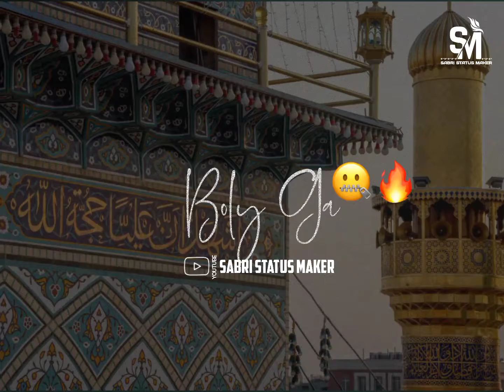mola ali status||bughz e ali status||shia proud status||maula ali status||hazrat ali status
Nadeem sarwar

Nadeem sarwar new upcoming nohy

Hussain Aaty hain

Nadeem sarwar 2021 nohy

nadeem sarwar whatsapp status

nadeem sarwar nohay 2020 promo

nadeem sarwar nohay

nadeem sarwar status

nadeem sarwar status 2021

nadeem sarwar status 2022

nadeem sarwar new noha

nadeem sarwar new nohay

milad un nabi status,milad un nabi status 2021,milad un nabi status bayan,milad un nabi status dj,milad un nabi status full screen,eid e milad un nabi status